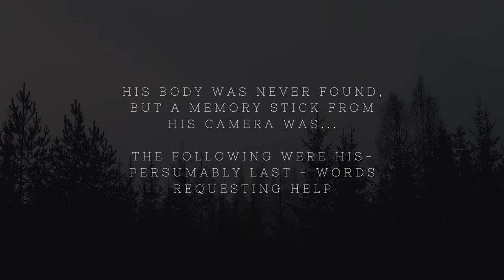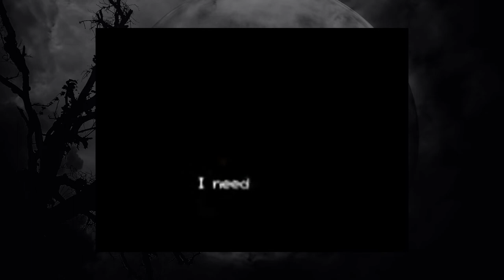Andrew McAuley - disappeared while attempting to kayak 1600 km from Australia to New Zealand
After receiving an emergency radio message late Friday, on February 10 local time, the NZ Rescue Coordination Centre sent out a search off New Zealand's South Island for Andrew McAuley.

Andrew had recently SMS'd his wife that he expected to arrive to shore Saturday, latest Sunday. The family was therefore not overly concerned, stating the voice in the distress call didn't sound like Andrew's at all. The emergency beacon had not been activated, and Andrew's sat phone had problems charging so a comms blackout was expected.

But on Saturday, Andrew's kayak was found overturned, only 80 km from the New Zealand coast. The boat was intact except for missing a lifejacket and "Casper" - Andrew's fiberglass cockpit canopy that was locked over the cockpit when he slept and also allowed the kayak to self-right on capsize. The waters reportedly held 65F/18C at the time and the question was if Andrew had a foul weather suit. Used by ocean racers, these suits are very bulky and it wasn't clear if Andrew had managed to squeeze one into his small kayak. Yet even with such a suit, Andrew would not likely have survived more than a day in the water.